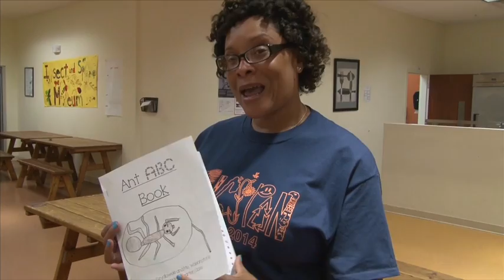MAB Parent Comments Insects & Museum 2014